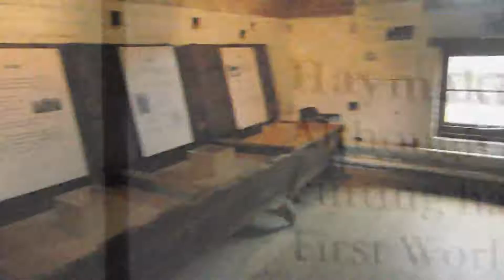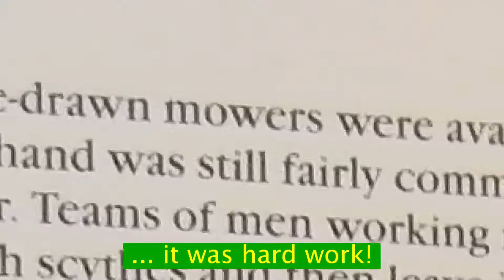Shugborough Hall 2010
Visit to National Trust Shugborough Hall in the UK 2010